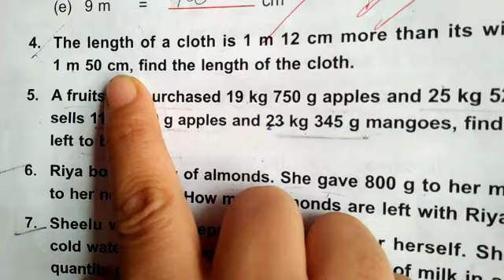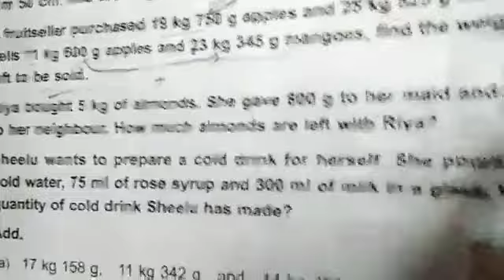Class 3 unit 10 Brain teaser